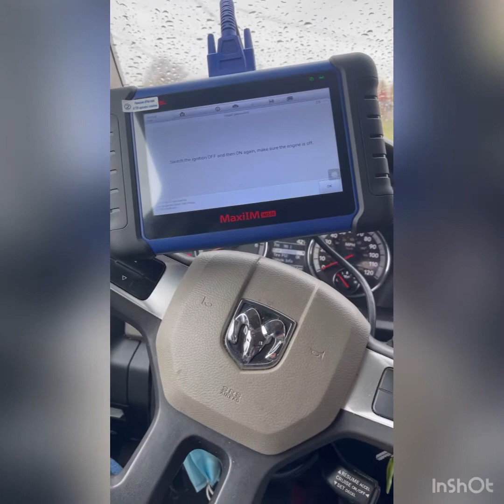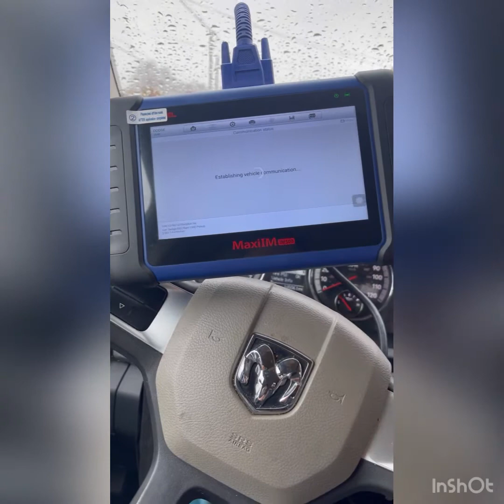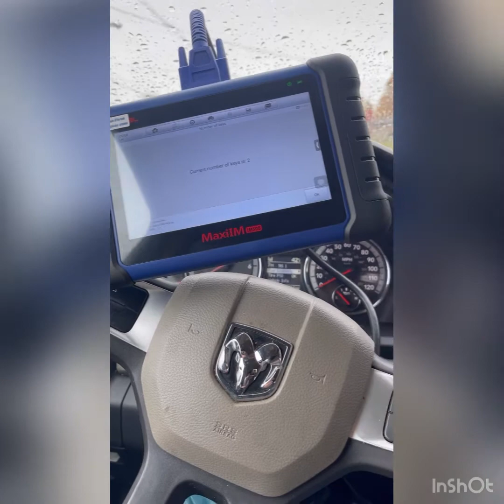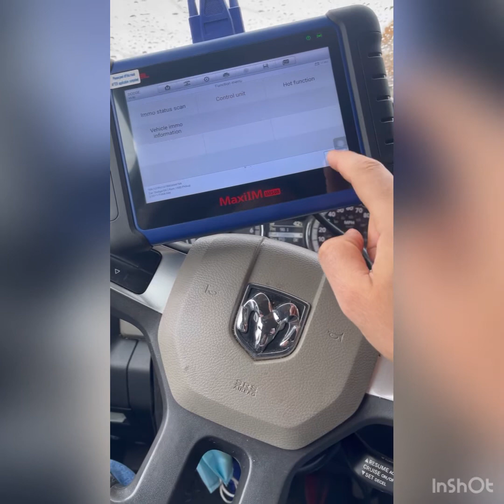2011 Dodge Ram 1500 adding key fob